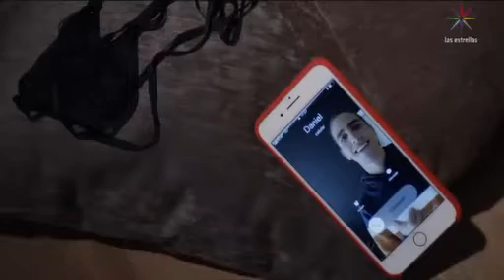Like, La Leyenda Capitulo 1 Completo Parte 2/4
Like, La Leyenda Capitulos Completos.

¿Quién Grabó A Antonia Para Balconiarla En La Escuela?